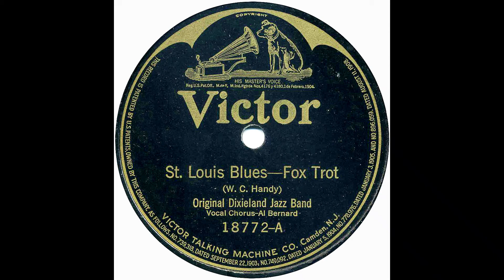St Louis Blues - Original Dixieland Jazz Band